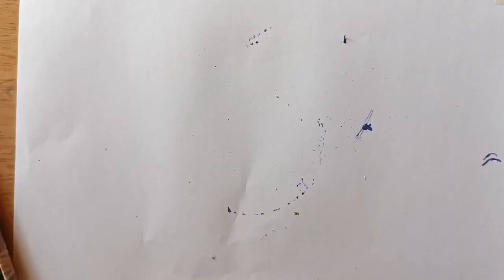Coconut shell Disney princess craftwork....